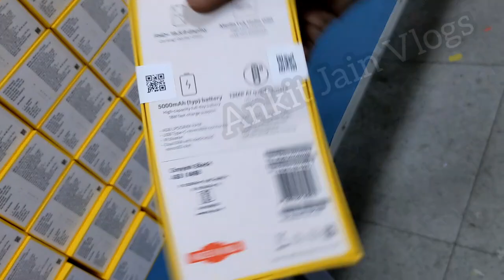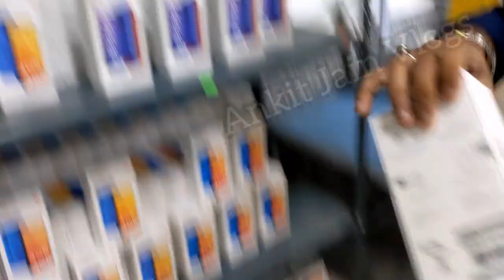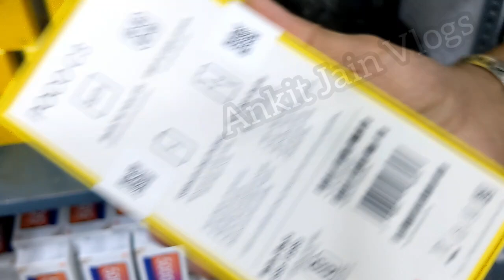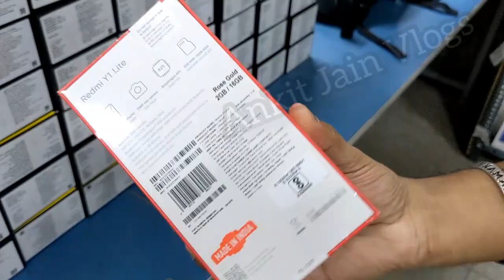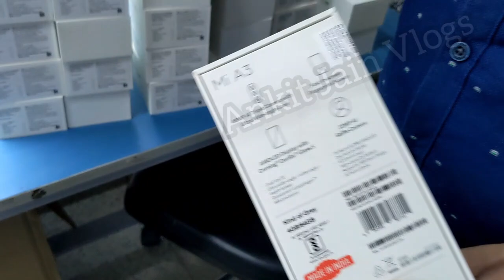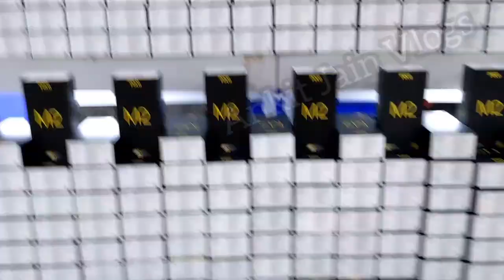SealPack Mobiles At Heavy Discount Full Stock Zotlay Mobility Only Wholesale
Shop Details👇👇
Shop Name:- Zotlay Mobility Pvt. Ltd Address 4/21 Balraj khanna marg east patel nagar New Delhi
Nearest Metro Station Rajendra Place & Karol bagh